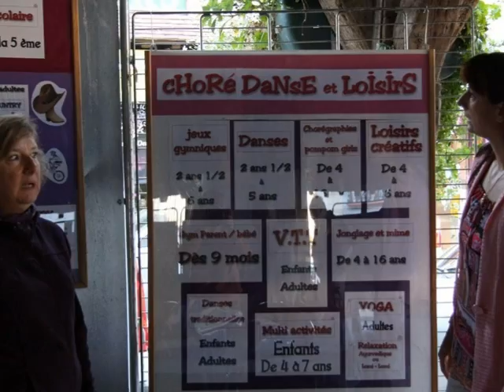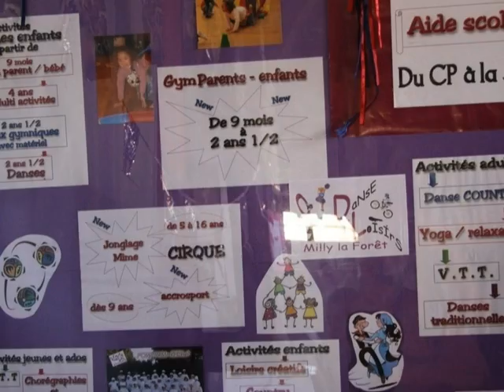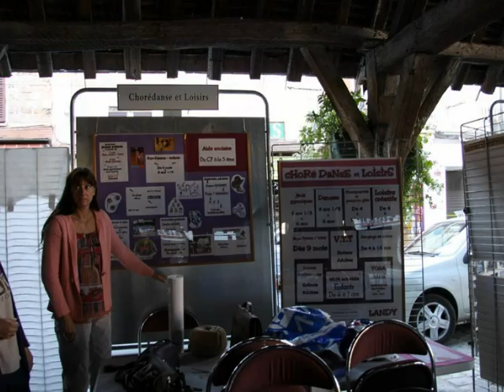cHoReDaNsE et LoIsIrS - Milly la Forêt - 8 septembre 2012 - forum des associations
cHoReDaNsE et LoIsIrS - Milly la Forêt - 8 septembre 2012 - Notre stand au forum des associations